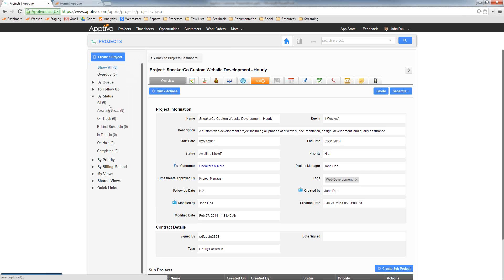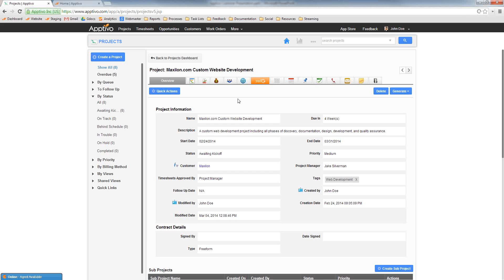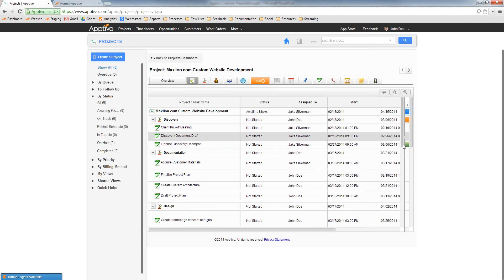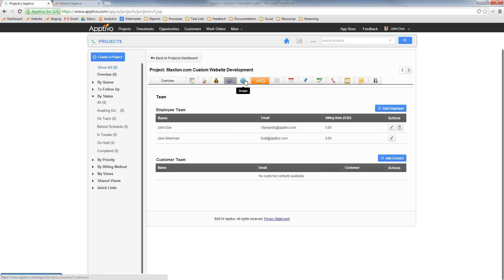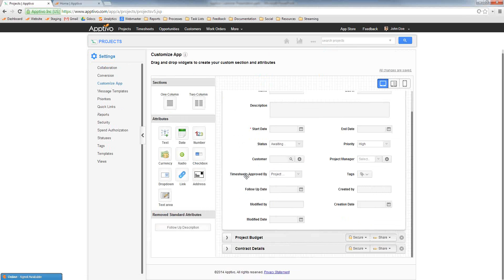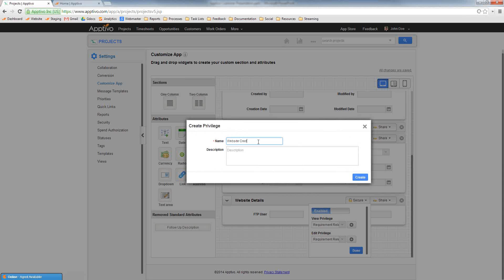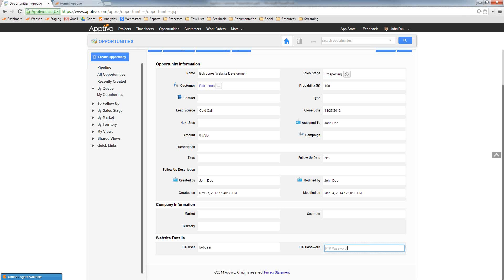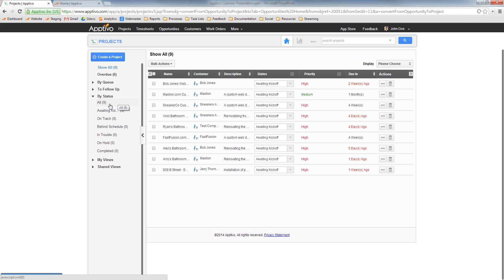Apptivo Project Management - Sneak Preview - (Version 5)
This is a short webinar which provides a preview of the upcoming Projects V5 in the Apptivo platform.  Many key changes are included, with the highlight being our new Gantt chart & task dependency system.

This upgrade is due live in ~1-2 weeks from the video post date.

Apptivo provides 40+ FREE business apps on the cloud. All major aspects of the business such as Invoicing, Project Management, CRM, Timesheets and lots more can be easily managed using Apptivo's Apps.